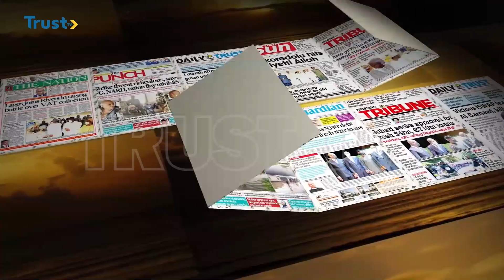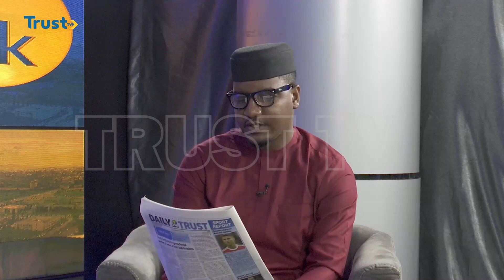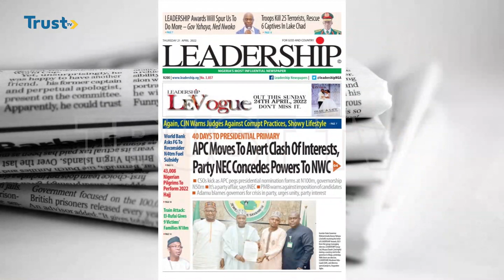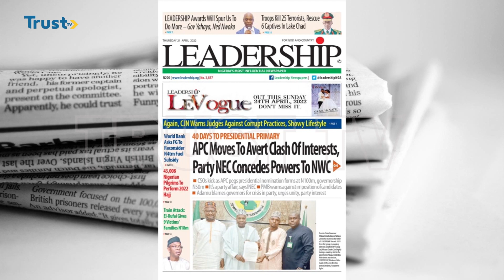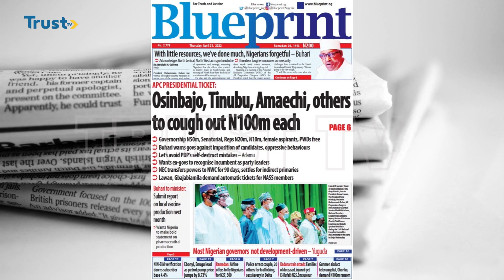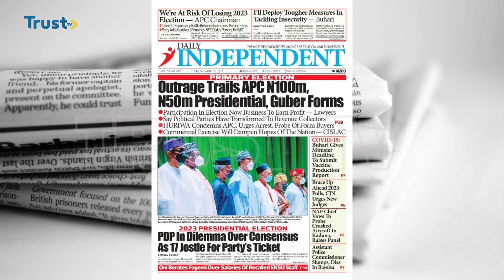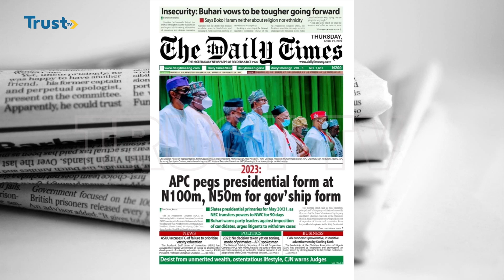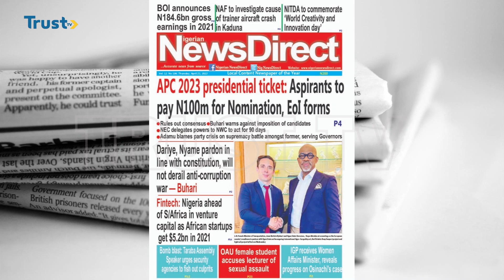NEWSPAPER HIGHLIGHTS ON DAYBREAK SHOW 21/ 04/ 2022 TRUST TV